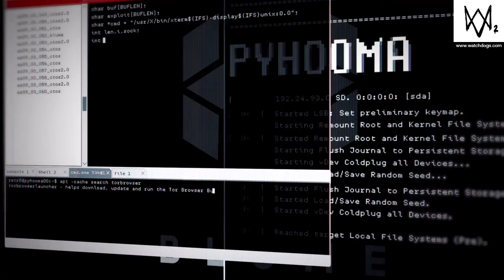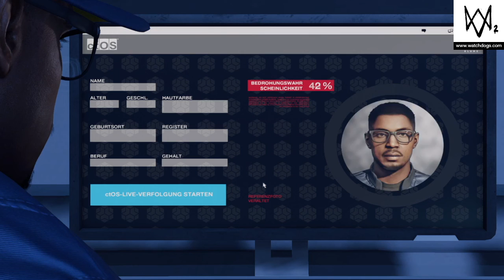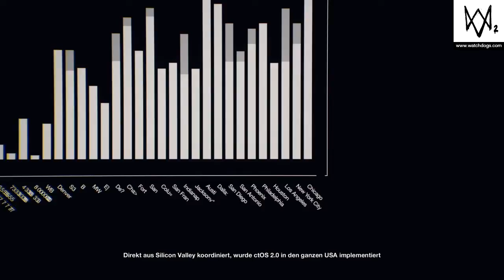WATCH DOGS 2 Story #1 | jdTop